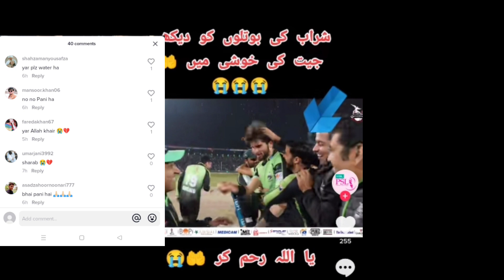کیا واقعی لاہور قلندرز نے شراب کے ساتھ جشن منایا؟افسوسناک واقعہ